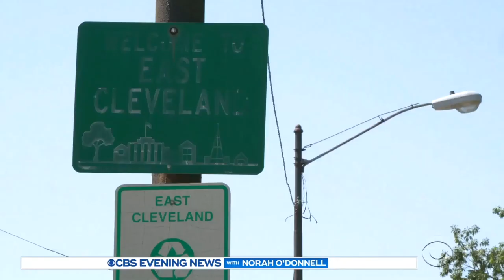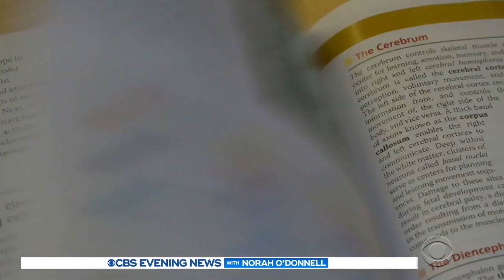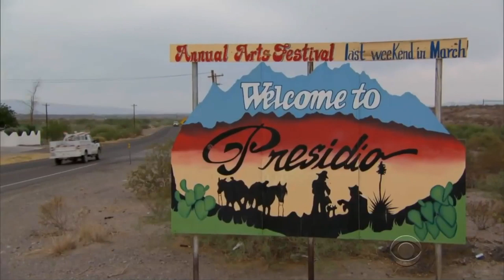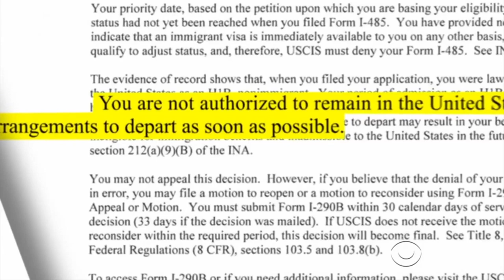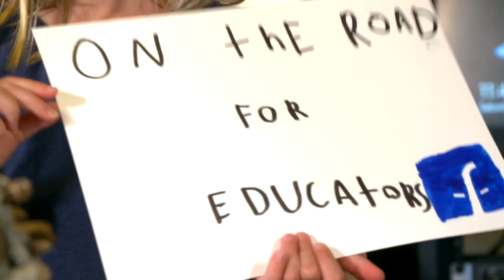Kindness 101 with Steve Hartman: Fortitude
Steve Hartman teaches an online class for kids about fortitude.